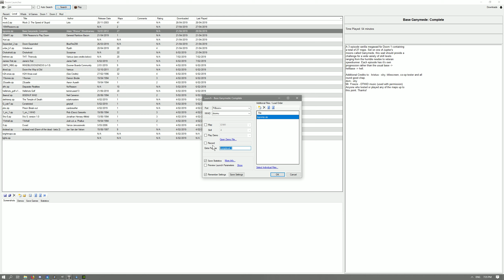DWIL: Base Ganymede Episode 3 [Category 1]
Died E3M3 - gg